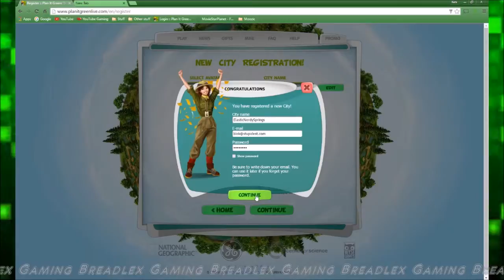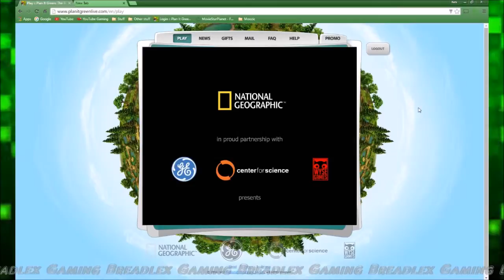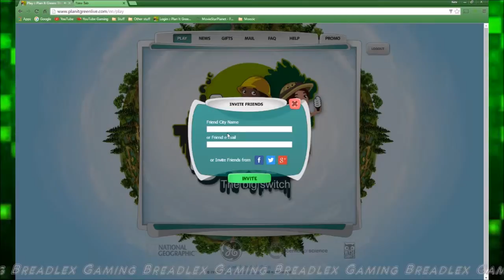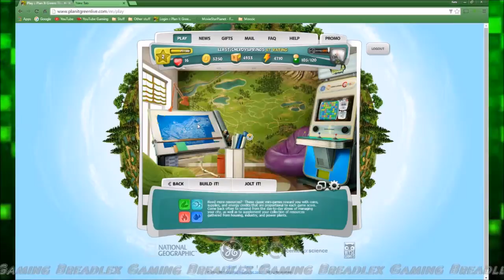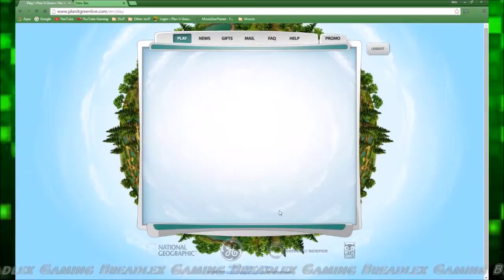COMPLETE 3 TASKS & BUY 10 HOUSES! - 25 Days of Challenges Days 8 & 9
Well, that was long...